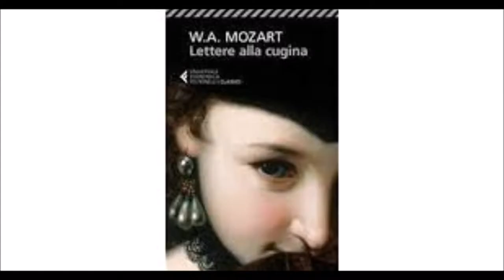W.A. Mozart - Divertimento K.136 - 2e mvt, andante 1772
Il divertimento n. 1 in Re maggiore K 136 (K6 125a) venne composto da Wolfgang Amadeus Mozart a Salisburgo nei primi mesi del 1772 insieme ai divertimenti K 137 e K 138 nel periodo tra il secondo e terzo viaggio in Italia.

L'opera non è di così facile collocazione in quanto si attiene allo spirito del divertimento ma non alla sua forma; è costituito di fatto solo di tre movimenti con il secondo lento. Non si tratta neppure di un quartetto perché, sebbene sia scritto per quattro strumenti, manca del caratteristico linguaggio cameristico.

Il compositore a soli sedici anni propone in definitiva una sua scuola e un suo modello scrivendo di fatto musica sinfonica attraverso l'assemblaggio di alcuni strumenti (mancano ad esempio corni ed oboi per essere assimilato alla sinfonia italiana).

Il primo movimento (allegro), che richiede impegno virtuosistico agli esecutori, ha un impianto ritmico travolgente senza difettare di luminose melodie.

L'andante è più riflessivo ma la melodia continua a mantenere la luminosità che aveva nel primo tempo.

Il terzo tempo (presto) si apre in sordina per riecheggiare i temi già esposti nei primi due movimenti ma elaborati questa volta in chiave contrappuntistica.

Wikipedia.